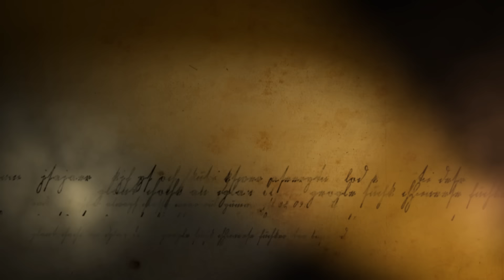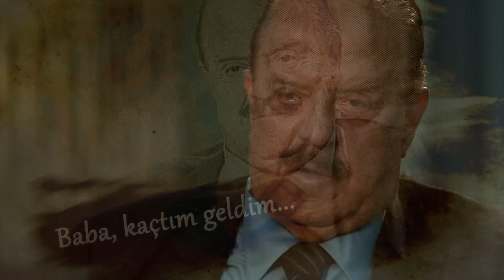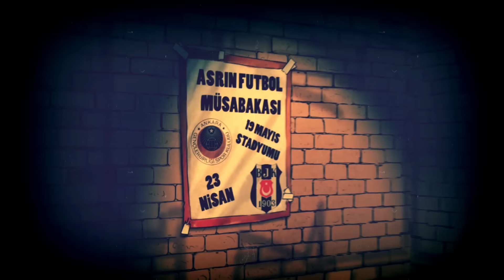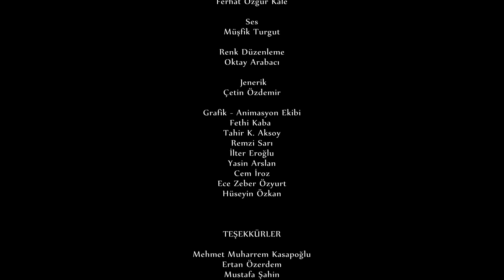Anadolu'nun Yaşayan Efsaneleri - İlhan Cavcav